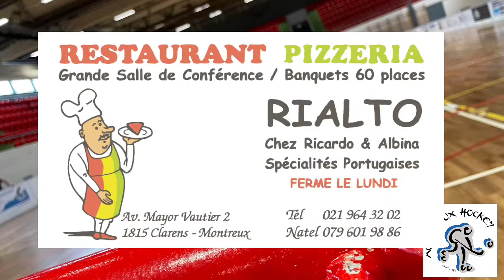U11- Montreux Hockey - RSC Uttigen